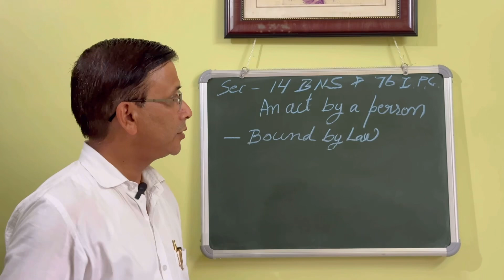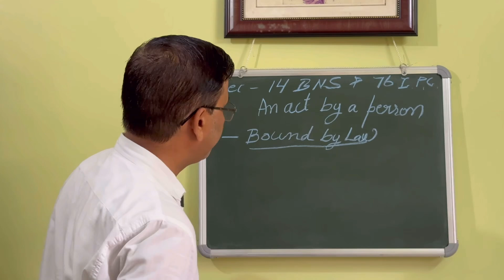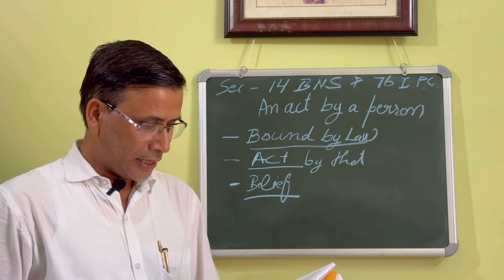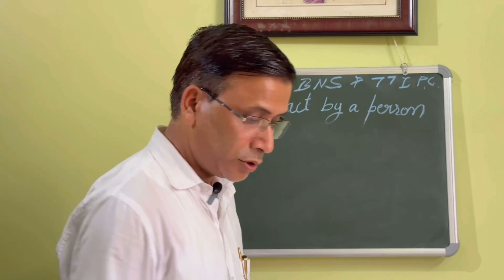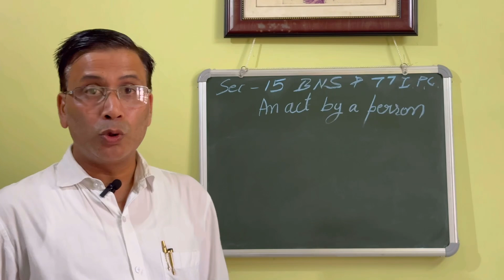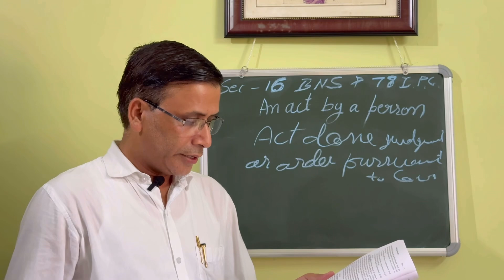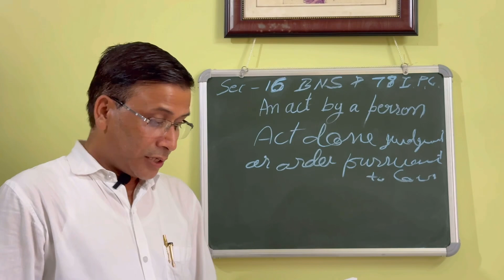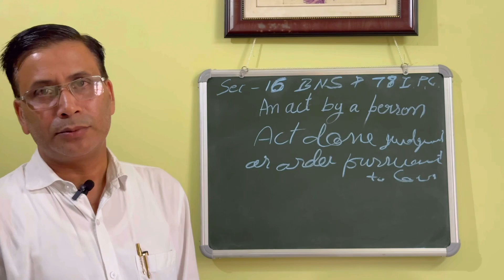VLOG:15 || SECTION 14, 15, 16 BNS